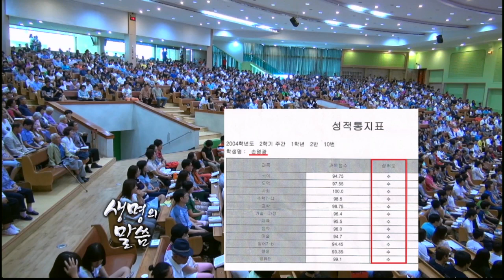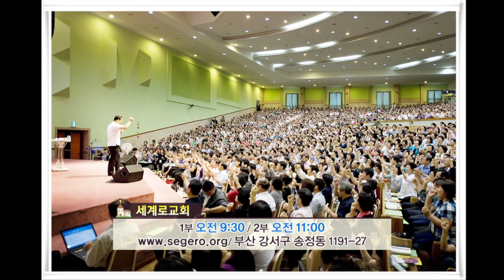[CTS2] 자녀를 양육함에 대하여 | 세계로교회 손현보목사 [주일예배 / 설교]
설교 제목 : 자녀를 양육함에 대하여

성경 구절 : 신명기 6장 4절 ~ 9절

4. 이스라엘아 들으라 우리 하나님 여호와는 오직 유일한
    여호와이시니
5. 너는 마음을 다하고 뜻을 다하고 힘을 다하여 네 하나님
    여호와를 사랑하라
6. 오늘 내가 네게 명하는 이 말씀을 너는 마음에 새기고
7. 네 자녀에게 부지런히 가르치며 집에 앉았을 때에든지 길을
    갈 때에든지 누워 있을 때에든지 일어날 때에든지 이 말씀을
    강론할 것이며
8. 너는 또 그것을 네 손목에 매어 기호를 삼으며 네 미간에 붙여
     표로 삼고
9. 또 네 집 문설주와 바깥 문에 기록할지니라